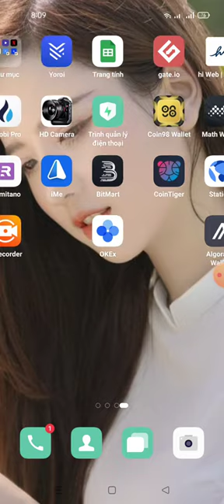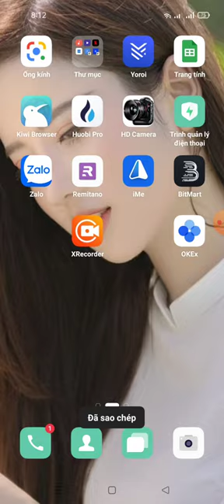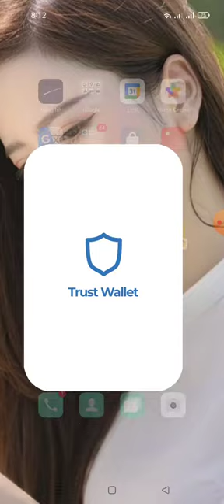hướng dẫn nhận $34 Million OKFLY Token đã lít sàn cherry swap(For 5000 Lucky Winners)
✅OKEXFLY AIRDROP
💲REWARD: $34 Million OKFLY
(For 5000 Lucky Winners)

- Complete all task
- Enter Okex/OKT Address from Token Pocket/Metamask